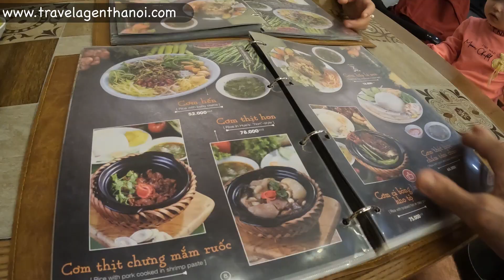Best Cheesy Meatballs in Hanoi | Travel Agent Hanoi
Our Favourite Restaurants in Hanoi Part One | Travel Agent Hanoi
In todays video I would like to start a new series showing you where we like to eat in Hanoi. Showing you our favourite haunts, restaurants, Bia Hoi's, snack joints, street food stalls and much more.
Follow along as we delve in to the best food in Hanoi as we see it living in Vietnam.

If you want to book one or two Day Trips throughout Vietnam, do check out our and see what there is in store.

The highest quality Halong Bay & Lan Ha Bay cruises have been updated too

Fancy some street food in Vietnam, check out my wife's Private Street Food Tour in Hanoi

Or, if you want to book the whole Vietnam holiday with us stress free, check out our sample Vietnam itineraries for inspiration